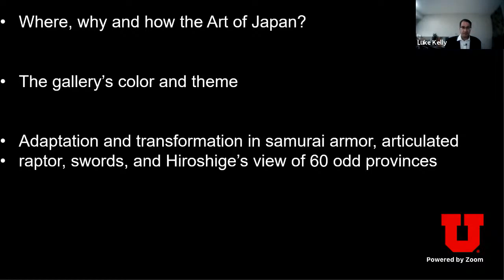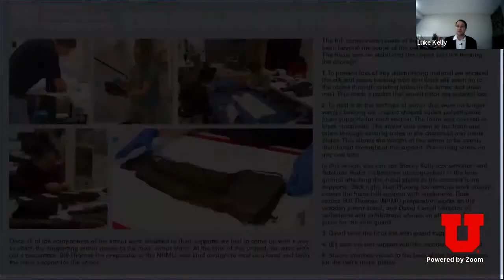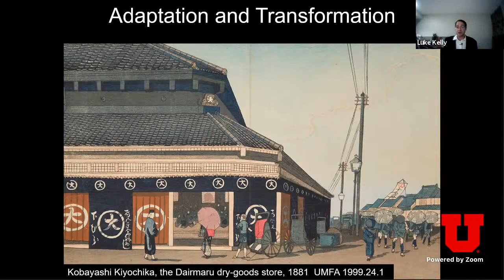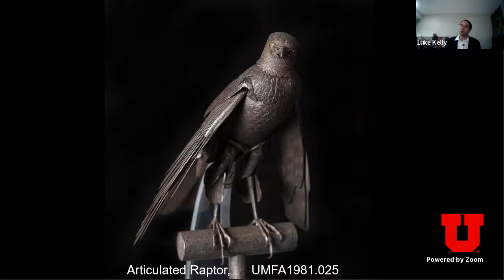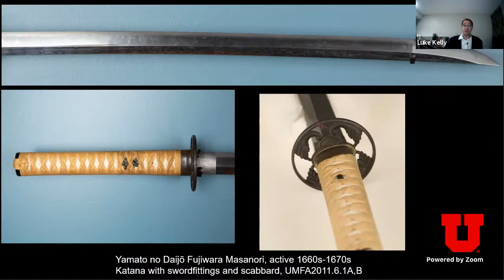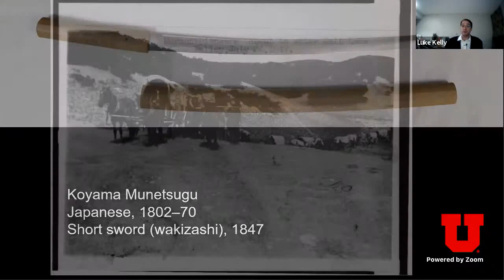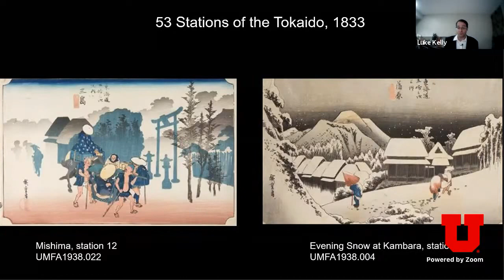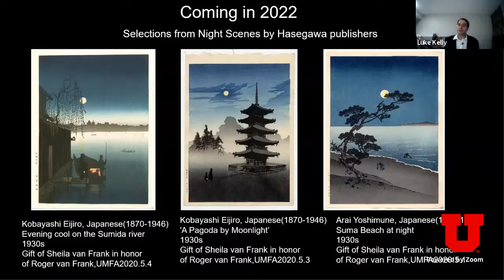UMFA Art Lovers Behind-the-Scenes, Preview of the New Arts of Japan Gallery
For decades, the Utah Museum of Fine Arts (UMFA) has excelled in collecting and exhibiting the art and visual culture of Japan. With unique individual objects ranging from an Edo-period samurai suit of armor to stunning 20th century shin-hanga prints, the UMFA’s incredible holdings of Japanese art prove to be, time after time, amongst the most popular objects within the Museum’s permanent collection.

Join us to learn more about this exciting change! Hear from Luke Kelly, UMFA Associate Curator of Collections and Antiquities, to learn about the objects that will be on view, their historical importance, and see renderings of this new, stunning space which opens to the public on May, 26, 2021.